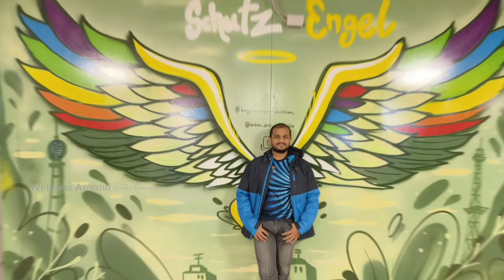17 గంటల్లో IRONMAN ఈవెంట్ పూర్తిచేయడం అంటే - అసాధారణం 👏👏👏👏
Interview with Dr. Rushil: A Four-Time IRONMAN Finisher

Description:

Dr. Rushil recently achieved an impressive milestone by completing his fourth IRONMAN competition in Hamburg, Germany. In this exclusive interview, he shares insights into his latest triumph and his dedication to coaching others in their IRONMAN journeys and overall fitness pursuits.

Recent IRONMAN Finish in Hamburg

Dr. Rushil describes the IRONMAN Hamburg as one of his most challenging yet rewarding races. The scenic course, which includes a 3.8 km swim in the Alster Lake, a 180 km bike ride through the city and surrounding countryside, and a 42.2 km marathon along the Elbe River, pushed his endurance and mental strength to new heights. He recounts the meticulous preparation leading up to the event, including tailored training regimens, nutrition plans, and mental conditioning, all of which were crucial to his success.

Coaching Philosophy and Approach

Beyond his personal achievements, Dr. Rushil is passionate about coaching aspiring IRONMAN athletes and individuals striving for peak fitness. His coaching philosophy revolves around a personalized and holistic approach, emphasizing the importance of balance between physical training, nutrition, and mental well-being. Dr. Rushil designs customized training programs that cater to the unique needs and goals of each athlete, ensuring they build endurance, strength, and resilience.

Training Techniques and Tips

Dr. Rushil shares some of his key training techniques, such as periodization, which involves structured training cycles to optimize performance and prevent burnout. He stresses the importance of cross-training to enhance overall fitness and reduce the risk of injury. For those new to IRONMAN or looking to improve their performance, he advises starting with a solid foundation of cardiovascular fitness and gradually increasing training intensity and volume.

Motivation and Mindset

A significant part of Dr. Rushil's coaching involves nurturing the right mindset. He believes that mental toughness and a positive attitude are crucial for enduring the grueling demands of IRONMAN races. He encourages athletes to set realistic goals, celebrate small victories, and maintain a growth mindset, viewing challenges as opportunities for growth and improvement.

Future Aspirations

Looking ahead, Dr. Rushil aims to continue competing in IRONMAN events worldwide while expanding his coaching practice. He hopes to inspire and guide more individuals towards achieving their IRONMAN dreams and leading healthier, more active lives.

This interview with Dr. Rushil not only highlights his remarkable achievements as an IRONMAN athlete but also provides valuable insights into his coaching methods and dedication to fitness.